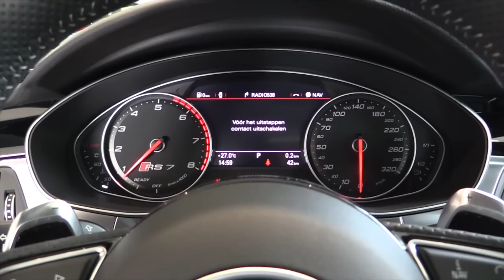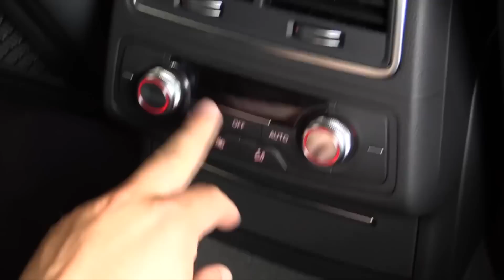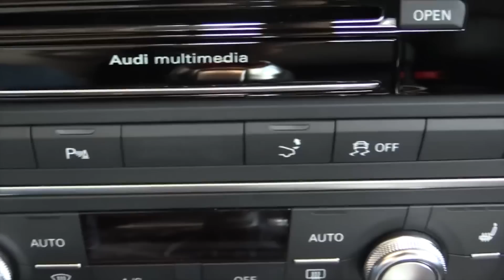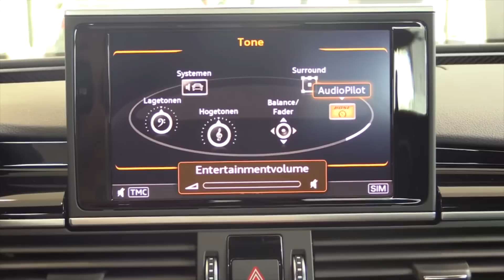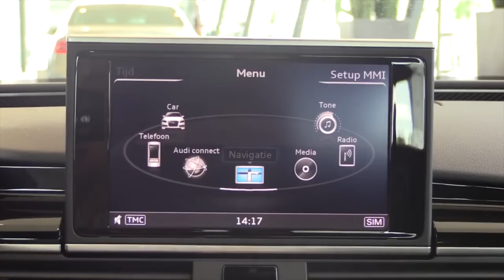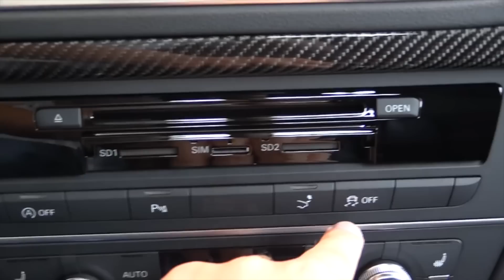2016 Audi RS7 Start Up, In Depth Review Interior Exterior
Hello and Welcome to Alaatin61, YouTube's collection of automotive variety! In today's video, we take an in depth look into the New 2016 Audi RS7 Quattro. This version has 560 HP.

Price: 112.707

In this video, we will take a 1st person look at what the car is about. I give information about the performance data and the features. I explain how to use the interior and exterior options. Also, I do a walkaround to show the unique differences about the car. With my presentation you will get a better idea of the car without getting to a dealership!

In my channel you will find detailed videos of automobiles from all over the world. I have filmed all types of cars. I wanted to share my love for cars with everyone!